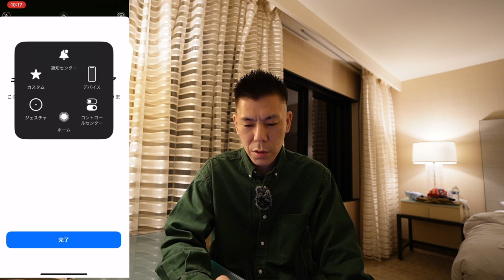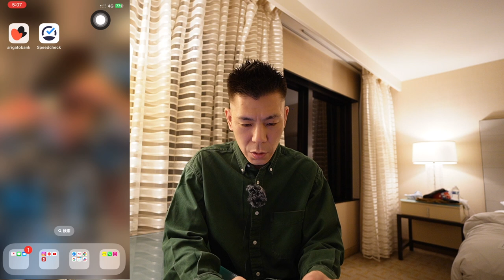海外旅行0円eSIMキャンペーン【Lesimo】実際の利用方法解説📱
オススメ